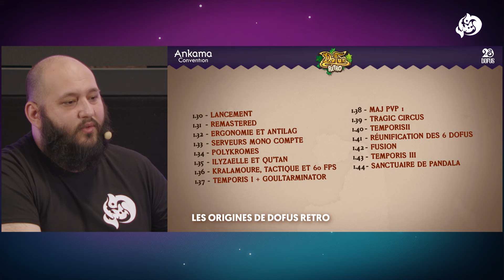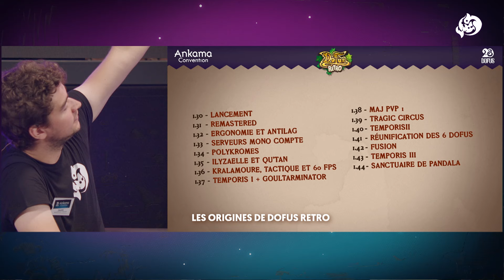Ankamalive : DOFUS Retro - Ankama Convention 2024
Nous parlons de ce qui va arriver sur DOFUS Retro en cette fin d'année 2024, en direct depuis l'Ankama Convention !